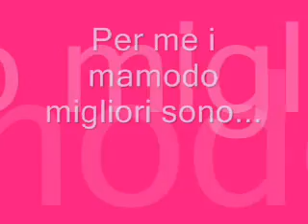Zatchbell l'anime più bello AMV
Zatch Bell è l'anime più bello che abbia mai visto e devo ammettere che lo vidi per caso mentre giravo i canali su sky e non spevo che vedereXD il primo episodio che vidi fu' quello della battaglia dei mamodo ovvero il numero 4 era estate,era mezzanotte ed era l'anno scorsoXD. Dopo averlo visto ogni giorno vedevo un episodio nuov,poi quando sono andata a scuola lì ogni giorno parlavo di Zatch Bell il + che potevo,poi questa estate(2009) mi sono appassionata ancora di + anche perchè ho scoperto curiosità,giochi ecc. inoltre internet mi ha fatto conoscere tante persone a cui piaceva tanto come me... spero vi piaccia,se vi interessa questa è la trama:
 Ogni mille anni, cento demoni chiamati "mamodo" giungono sulla Terra per sfidarsi e, attraverso una battaglia senza esclusione di colpi, decidere chi sarà il nuovo re del regno dei demoni, il Makai. Ogni mamodo, tuttavia, una volta sul nostro pianeta, è costretto a stringere una sorta d'alleanza con un essere umano che, fornendogli la propria energia del cuore, gli permetta di utilizzare appieno i suoi poteri. Simbolo di quest'alleanza, è un libro d'incantesimi che l'essere umano deve leggere affinché il proprio mamodo possa usarli per sconfiggere gli avversari che gli si presenteranno di volta in volta. Qualora il libro dovesse essere bruciato, il mamodo tornerebbe nel Makai e perderebbe ogni diritto al trono.

La serie si incentra su Kiyomaro Takamine (Kori nel manga), uno studente delle medie convinto di non aver bisogno di andare a scuola data la sua intelligenza prodigiosa.Inoltre esso, non ha mai avuto modo di farsi degli amici: sosteneva che questi ultimi non potessero dare altro che delusioni. Il padre allora, per cercare di farlo tornare sulla retta via, gli affida Zatch (originariamente Gash), un mamodo con le capacità del fulmine che inizialmente Kiyo disprezza.

Trovandosi coinvolti nella guerra dei mamodo, Kiyo e Zatch scopriranno che alcuni di questi, come la piccola e dolce Kolulu, vengono costretti a combattere attraverso l'impianto di una personalità malvagia e incline alla violenza, mentre altri, come Zeno, sono naturalmente d'indole crudele, e desiderano vincere la battaglia solo per poter usufruire impunemente del potere che ne ricaverebbero.

Ma non esistono solo i nemici. Kiyo e Zatch, infatti, troveranno presto degli amici fidati, come Tia, Kanchome e Umagon(Nella serie animata italiana, Ponygon), intenzionati come loro ad impedire a qualsiasi mamodo malvagio di salire al trono.

Inoltre Kiyo scopre man mano che il suo legame con Zatch diventa più intenso nel libro compaiono nuovi incantesimi, come il Fulmine Zaker, o lo Scudo Rashield.